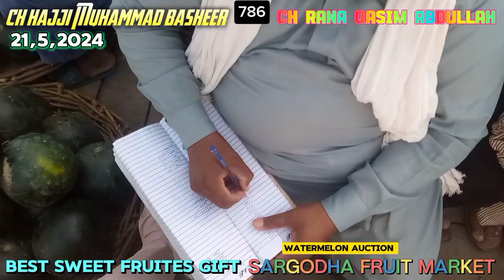21,5,2024 ch hajji Muhammad basheer is engaged in watermelon auction [known as insaf fruit company]